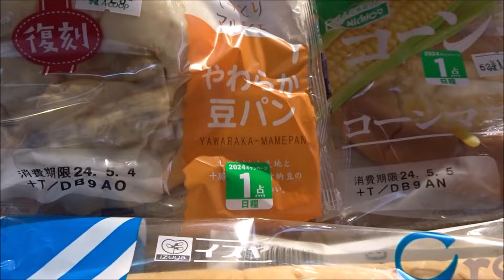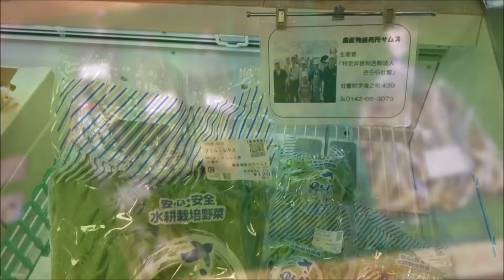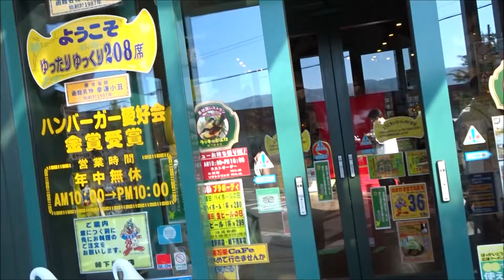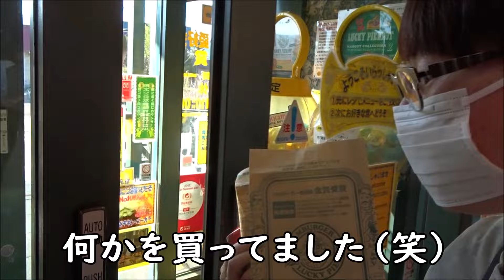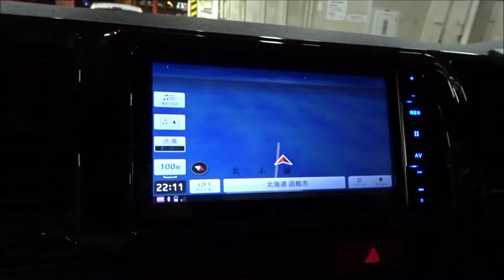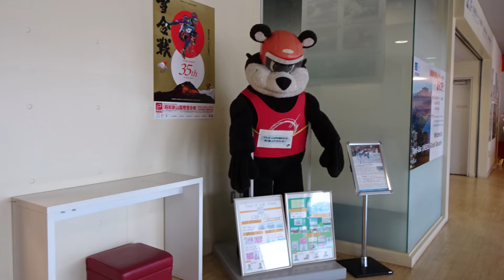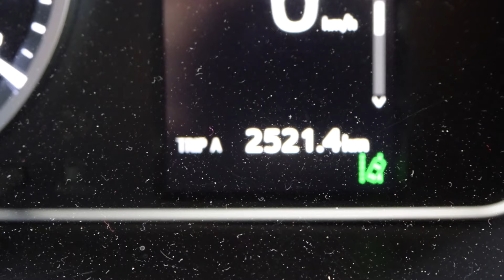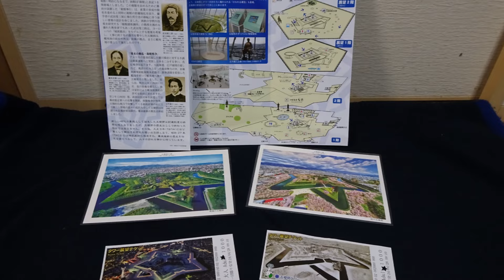20240502 ハイエ－スで行く GW北海道キャンプ旅 夫婦旅 車中泊 北の大地 キャンプツア－ 沙流川キャンプ場 洞爺湖 ラッキ－ピエロ 青函フェリ－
DAY6　北海道キャンプ旅　ラストをＵＰしました。
あっという間の4泊5日…　移動多い一日ですが
良かったら見てみてください♪